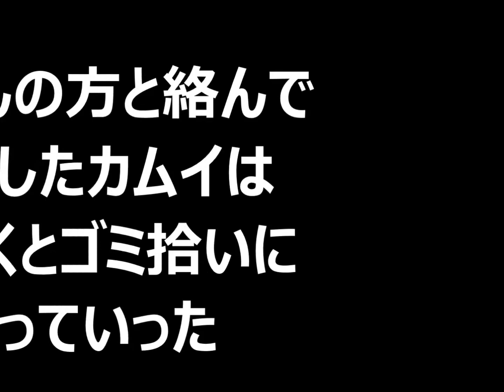北1条通オフィス町内会セーフティ＆クリーン大作戦【後編】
2016/6/16（木）早朝札幌市北一条通にてセーフティ＆クリーン大作戦（
札幌市若者まちづくり参加促進大使として北乃カムイは参加。まちづくりってなんだろう…

from HOKKAIDO,JAPAN